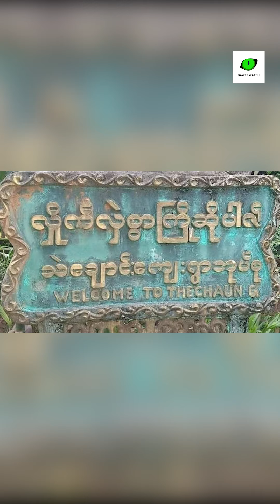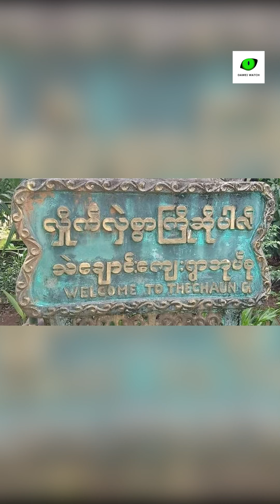ပျူစောထီးအဖွဲ့ကဖမ်းဆီးရိုက်နှက်လို့ စိတ်ကျန်းမာရေးမကောင်းတဲ့ အမျိုးသားတစ်ဦးသေဆုံး